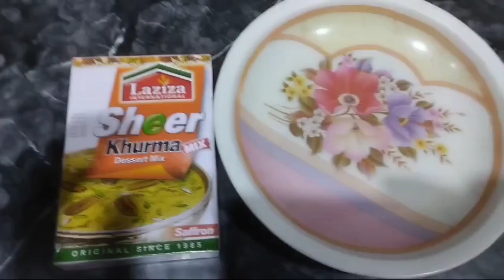Ramadan 2024 last vlog | Chand Raat vlog 2024 | vlog # 29